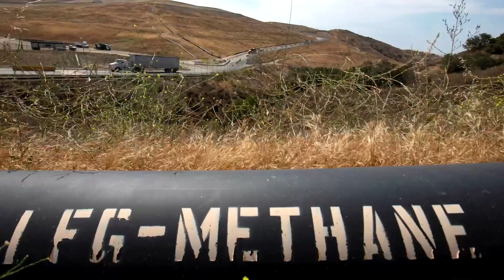Landfills around the world release a lot of methane, study says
New research found that decomposing food waste is releasing thousands of tonnes of planet-warming methane gas at landfills in Buenos Aires, Delhi, Mumbai and Lahore.